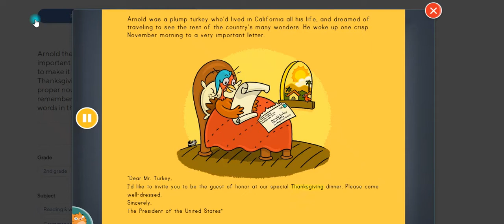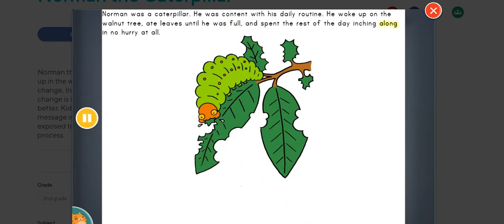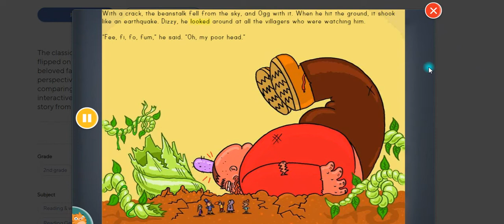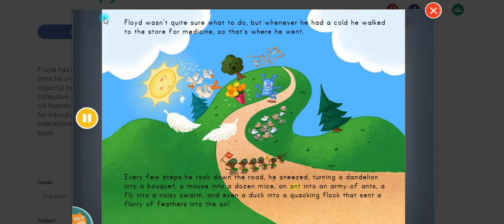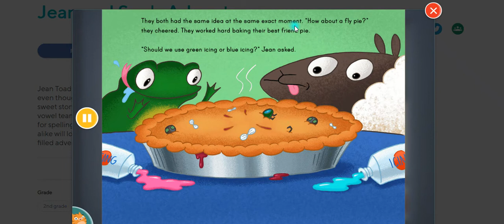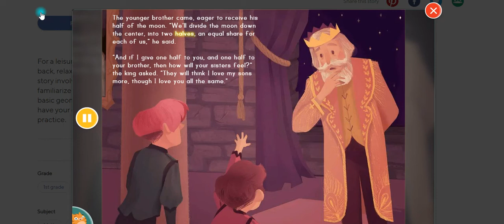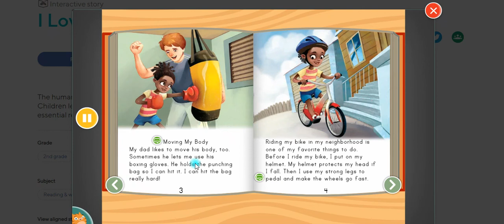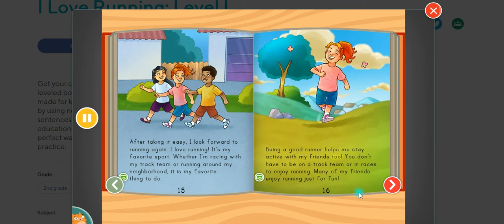interactive read along stories collection for kids children, grades 2-3 reading, english ESL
collection #1  of grades 2-3 read along interactive stories by EDUCATION.COM , story text is highlighted while you read along,

all content in this video comes from EDUCATION.COM site.